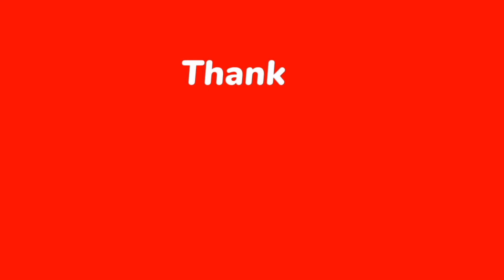Botanical Garden || Butterfly House || Life with Asmish